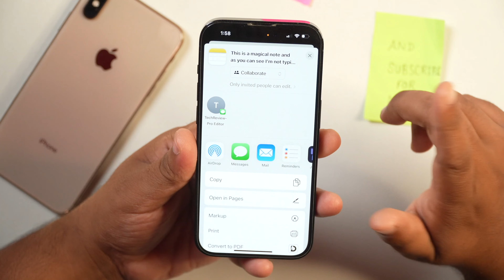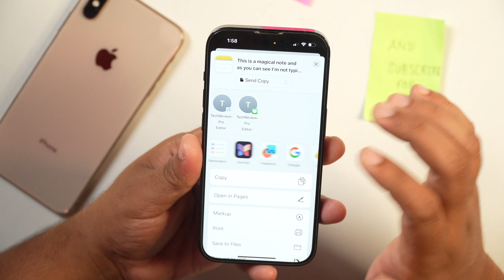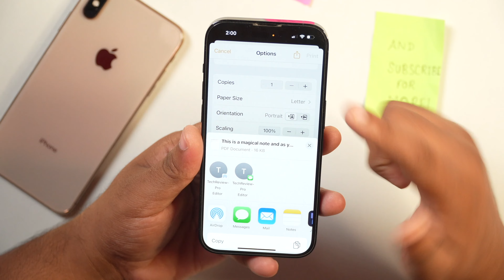How to Save Notes to Files on iPhone? Export Apple Notes into Files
Want to Export Apple Notes into Files? Here is How to Save Notes to Files on iPhone. Learn How to Export Notes from Apple Notes. Here is a step-by step guide to export notes from iPhone to Files App on iPhone. Export Apple Notes as PDF on iPhone.

Gears and Tools Used in Video Creation:​
Canon EOS Rebel T5i
PANASONIC LUMIX G7 4K Digital Camera
Lavalier Microphone for iPhone and Smartphones
Blue Microphones Yeti USB Microphone
Manfrotto Tripod

Privacy Policy and Legal Disclosure:

But our recommendation is always based on the merit of the products and not influenced by other factors. This supports us financially to purchase better gadgets and gear, and this is the reason we can bring more free information in the form of high-quality exclusive videos for you. Thank you! Disclosure